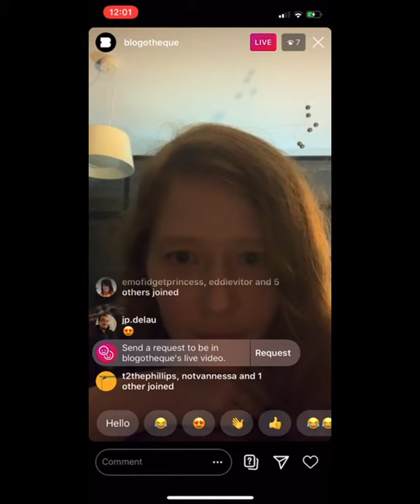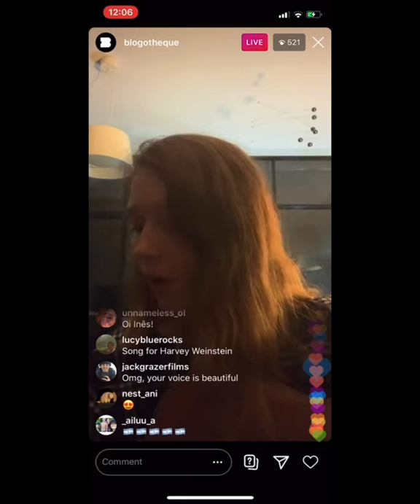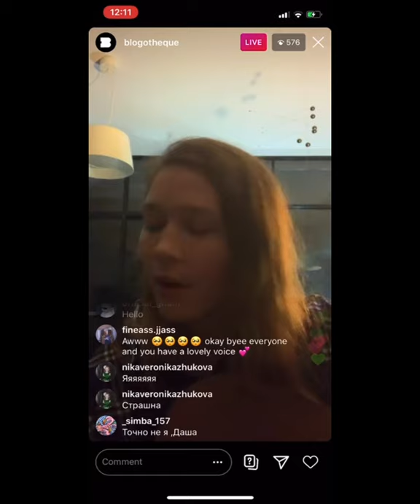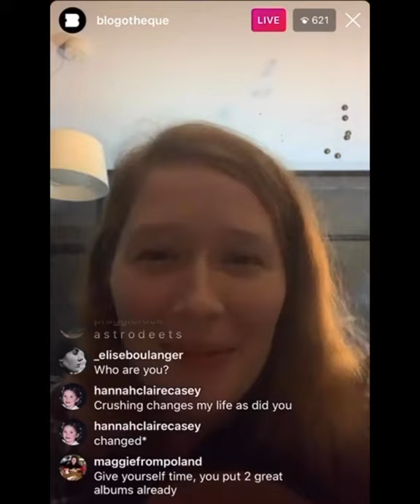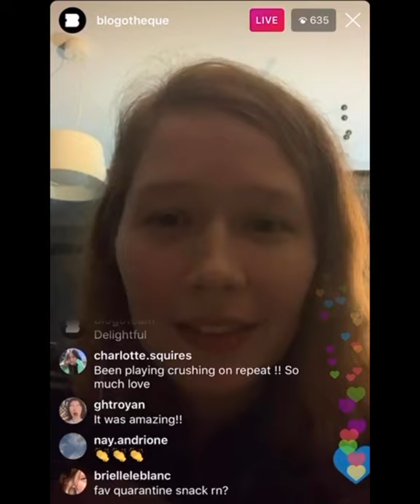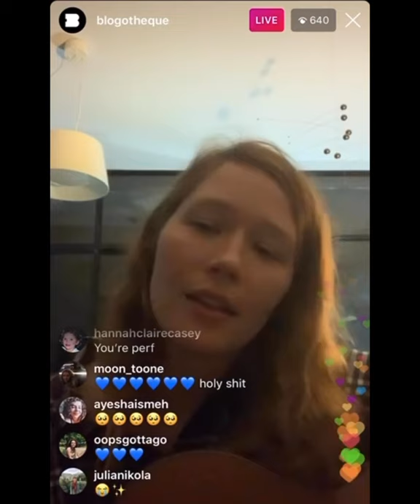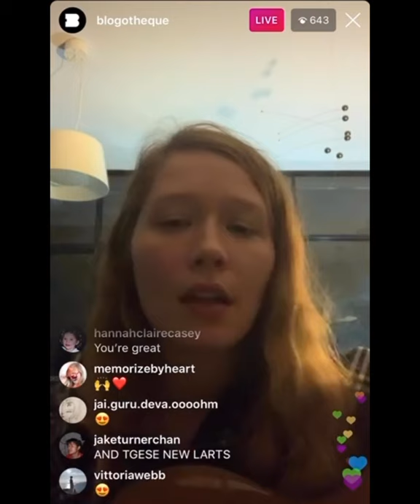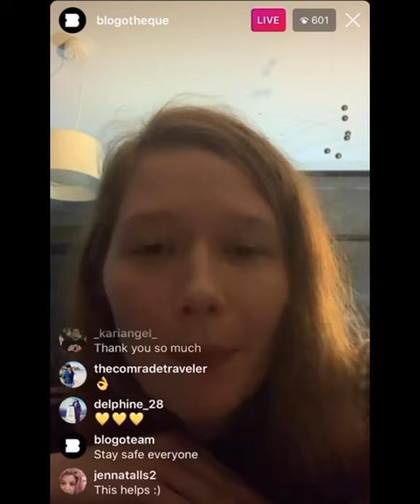Julia Jacklin - Stay Away Show La Blogotheque Instagram livestream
Julia Jacklin performing a Stay Away Show on La Blogotheque’s Instagram account. The video froze for a little bit at one point and the audio and video are off for a very short period.